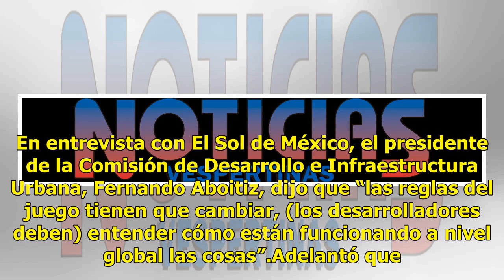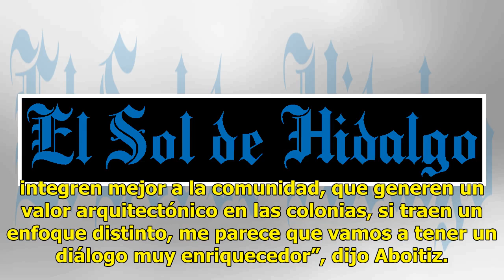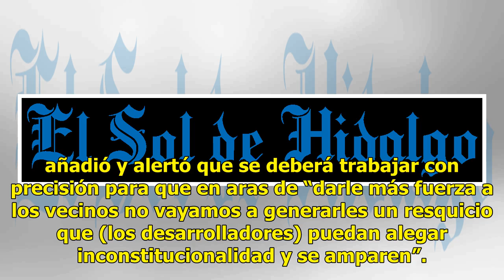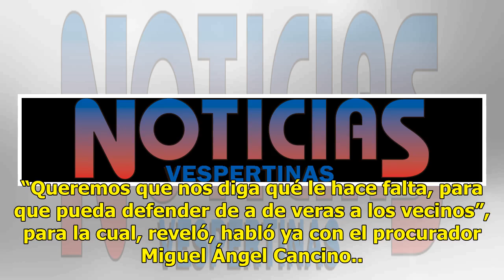Congreso de la CDMX cambiará reglas a inmobiliarias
Con la idea de tener un nuevo orden urbano, el Congreso de la Ciudad de México podría crear una nueva Ley de Desarrollo Urbano para ejercer mayor control y legalidad en el sector inmobiliario y dar más herramientas de defensa a los vecinos contra las megaobras. En entrevista con El Sol de México, el...